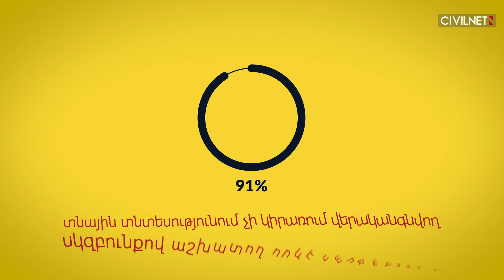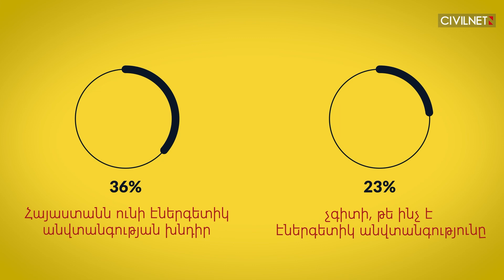Որքանով ենք տնտեսում էներգիան. հայաստանցիների կարծիքը՝ թվերով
Հայաստանում հարցվածների կեսը՝ 50 տոկոսը, լվացքի մեքենա, սառնարան, հեռուստացույց և կենցաղային այլ սարքավորումներ գնելիս ուշադրություն չի դարձնում սարքի էներգետիկ պիտակին, 44 տոկոսը՝ դարձնում է, իսկ 6 տոկոսը չգիտի՝ ինչ է էներգետիկ պիտակը։

Արդյունքները Հետազոտական ռեսուրսների կովկասյան կենտրոն - Հայաստան հիմնադրամի (CRRC)՝ 2020-ի օգոստոսին Սիվիլիթաս հիմնադրամի պատվերով իրականացրած հարցումից են։